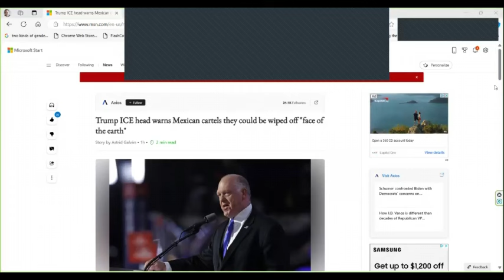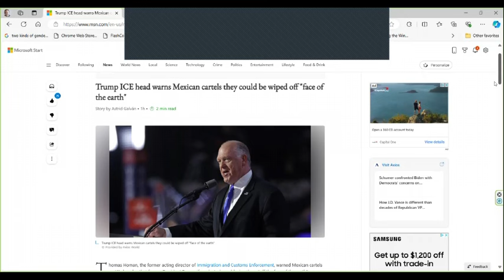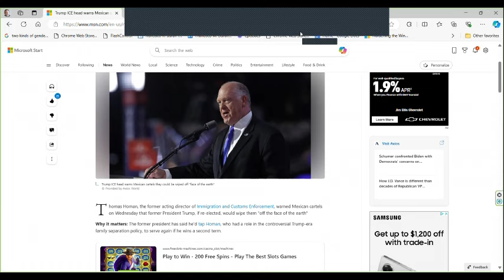BIDEN CON COVID, PODRÍA DIMITIR EN CUALQUIER MOMENTO; TRUMP VANCE ANUNCIAN: DEPORTARÁN 20 MILLONES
BIDEN CON COVID, PODRÍA DIMITIR EN CUALQUIER MOMENTO; TRUMP VANCE ANUNCIAN: DEPORTARÁN 20 MILLONES DE EXTRANJEROS A MEXICO Y DECLARAN A NARCOTRAFICANTES COMO NARCOTERRORISTAS PARA APLICARLES LA PENA DE MUERTE.

ÜÍ ÚÁÓÑÉ